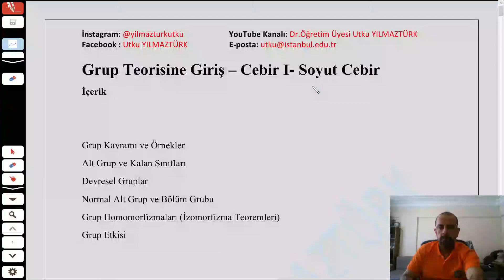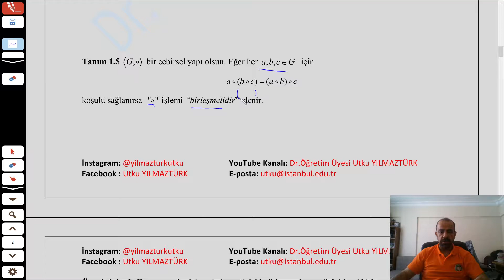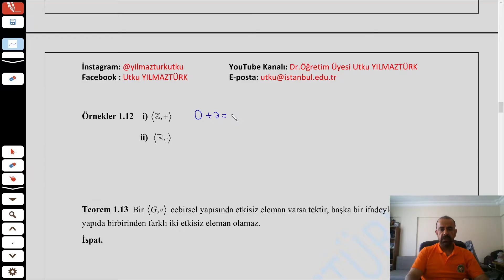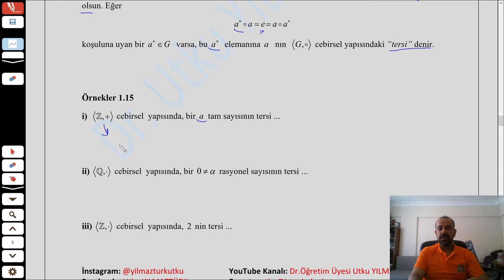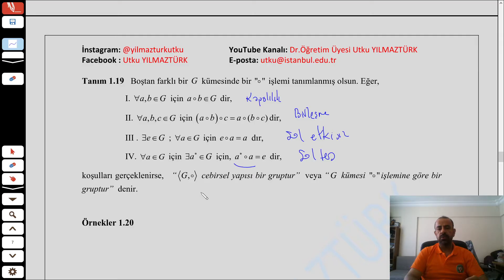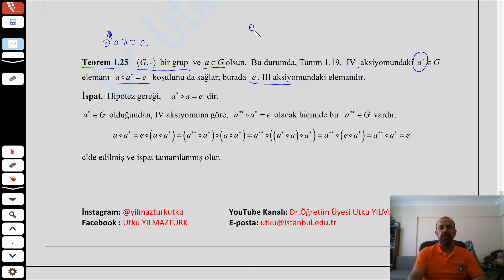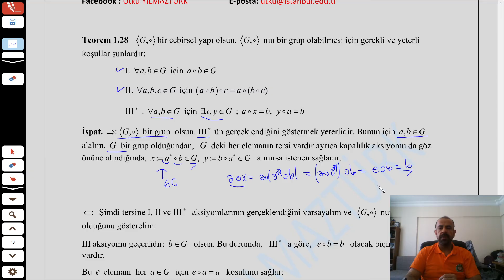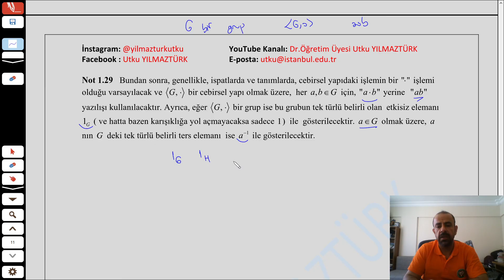Video 1: Grup Teorisine Giriş- Soyut Matematik- Cebir 1 (Lisans Dersi)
Üniversitelerin Matematik bölümlerinde  "Grup Teorisine Giriş"  , "Soyut Cebir" veya "Cebir I"  olarak okutulmakta olan ve içeriğinde

Grup Kavramı ve Örnekler
Alt Grup ve Kalan Sınıfları
Devresel Gruplar
Normal Alt Grup ve Bölüm Grubu
Grup Homomorfizmaları (İzomorfizma Teoremleri)
Grup Etkisi
gibi konular olan lisans dersinin 1. videosu.
Videonun İçeriği: Genel kavramların tanımları